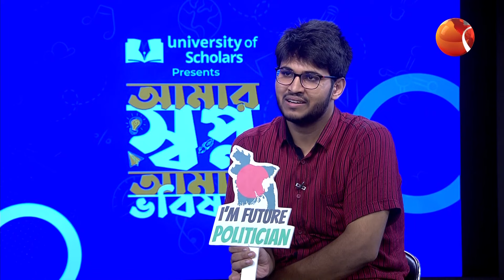প্রতিদ্বন্দ্বিতাপূর্ণ পৃথিবীতে টিকে থাকতে তরুণ সমাজকে প্রস্তুত হতে হবে | আমার স্বপ্ন আমার ভবিষ্যৎ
প্রতিদ্বন্দ্বিতাপূর্ণ পৃথিবীতে টিকে থাকতে তরুণ সমাজ কে এখন ই প্রস্তুত হতে হবে | আমার স্বপ্ন আমার ভবিষ্যৎ । Aamar Shopno Amar Vobisshot  | পর্ব - ১২ | Channel 24

»» Office Address:
Bangladesh.